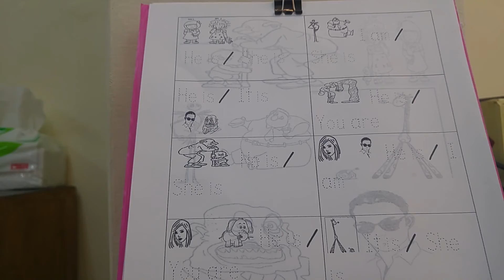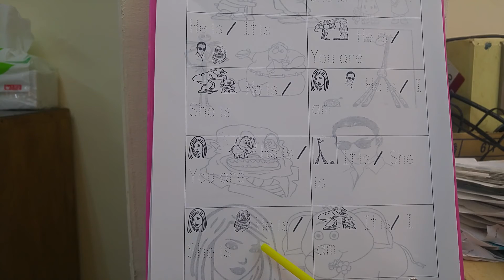作業 Homework 1/10